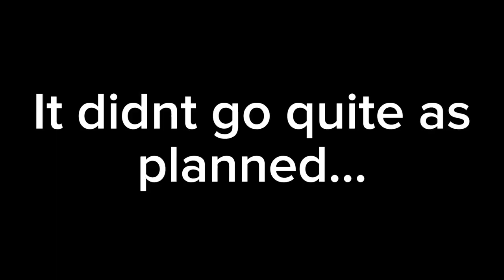Zone Safari! [Stalker old world]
More of a chill video, I did some exploring and sillies :3
Also, I definetly survived both of the chimera encounters and I totally did not die twice.